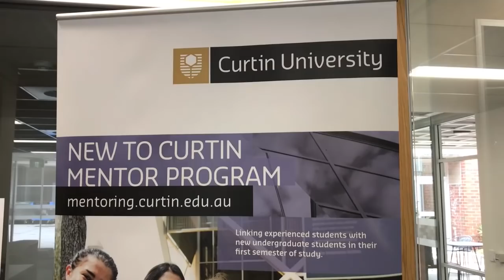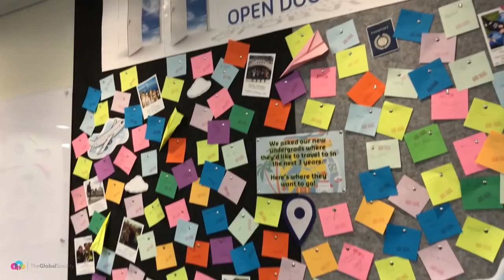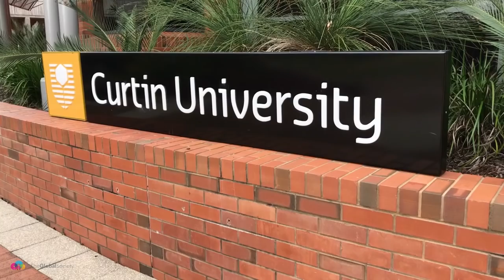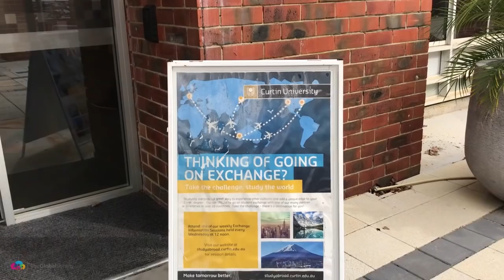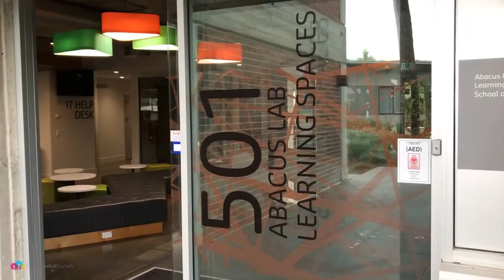Curtin University REVIEW [An Unbiased Review by Choosing Your Uni]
Are you trying to decide what university you'd like to study at?

It's a hard choice right?

In this unbiased, independent review video, Rob Malicki from A Life That Travels takes a walk around Curtin University's Bentley Campus in Perth, Western Australia.

If you're considering spending 3 years or more studying at this university, these 8 minutes will be well worth your time!

He shows you what it's like to be on campus and talks with students about their experiences study at Curtin.

You'll also hear about some of Curtin's strengths (and weaknesses) and get a great feel for what it's actually like to be a student there.